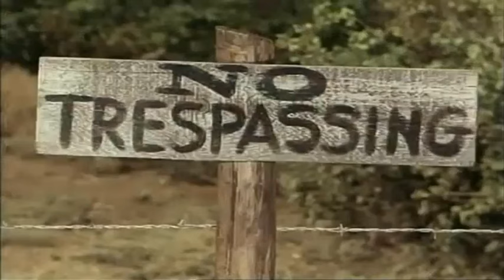The Big Valley Full Episodes 🎁 Season 1 Episode 7-8 🎁 Classic Western TV Series